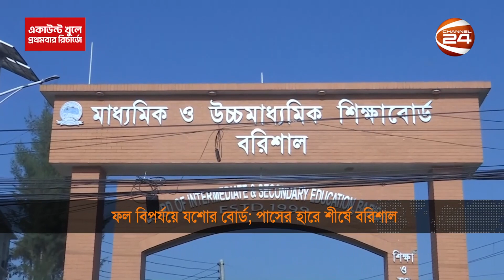ফল বিপর্যয়ে যশোর বোর্ড; পাসের হারে শীর্ষে বরিশাল | HSC Result | Jessore | Barishal | Channel 24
ফল বিপর্যয়ে যশোর বোর্ড; পাসের হারে শীর্ষে বরিশাল | HSC Result | Jashore | Barishal | Channel 24

»» Office Address:
Bangladesh.